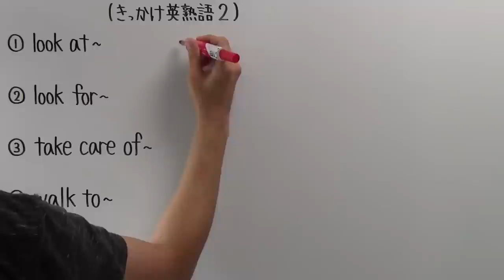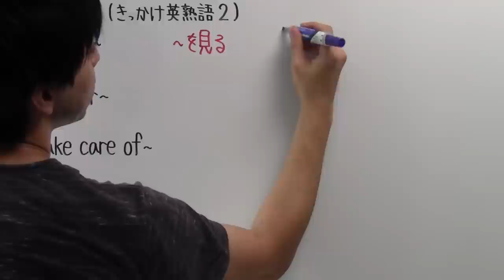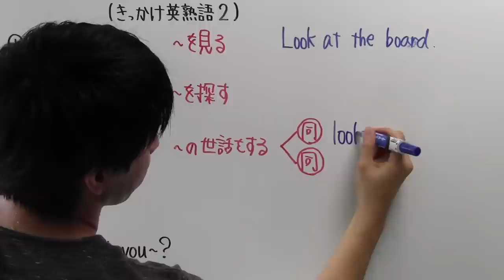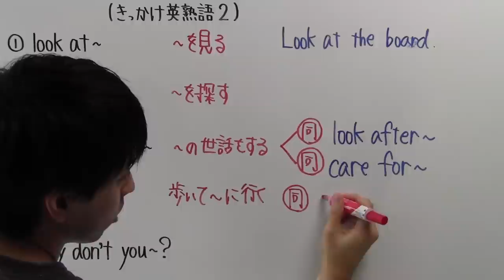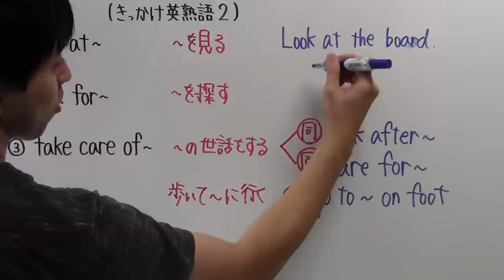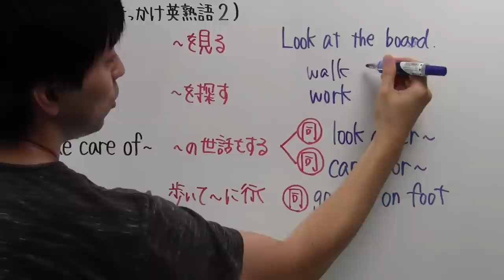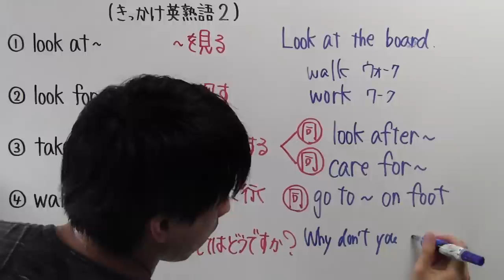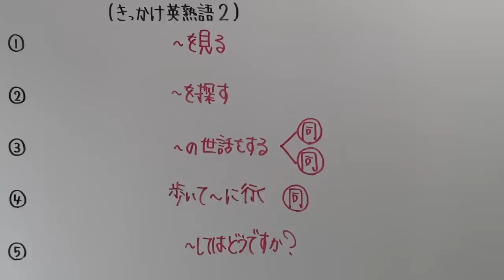【きっかけ英熟語－２】